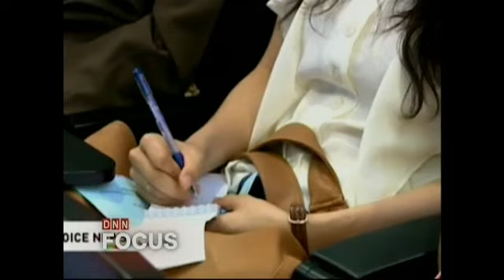11-3-57 ข่าวเที่ยงDNN DNN FOCUS ปฎิรูปการเมือง ปาหี่ม็อบประชาธิปัตย์